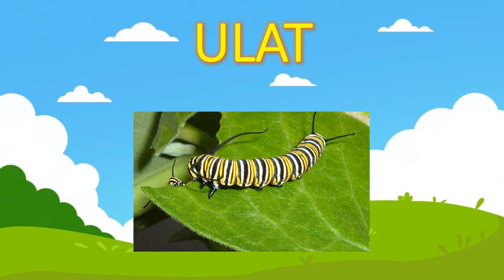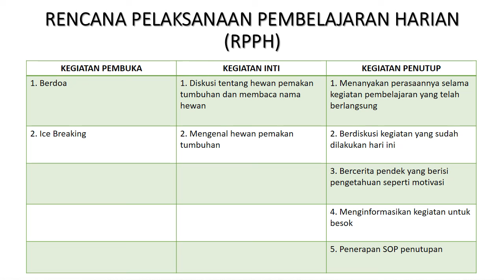MENGENAL JENIS HEWAN PEMAKAN TUMBUHAN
Setiap Hewan memiliki jenis makanan yang berbeda-beda, Video ini akan menjelaskan tentang jenis hewan pemakan tumbuhan. Mari kita belajar bersama.

Oleh : Erna Agustinah (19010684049) / PG-Paud UNESA / 2019 A